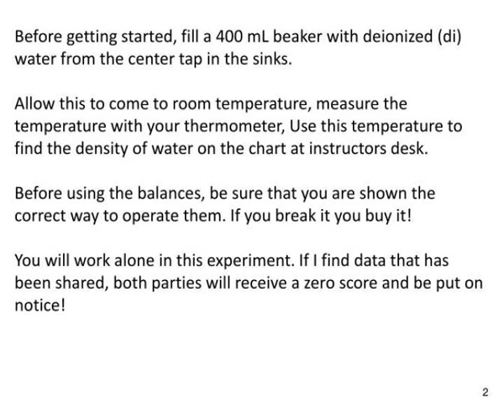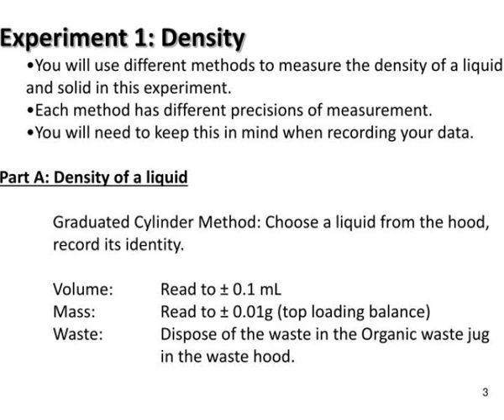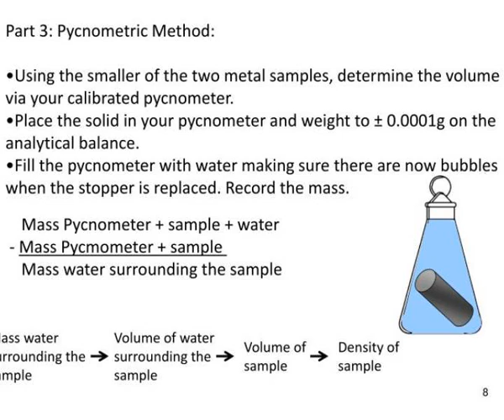chemistry 1a experiment 1 density csus department of chemistry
Chemistry 1A  Experiment 1: Density  CSUS Department of Chemistry.  Before getting started, fill a 400 mL beaker with deionized (di) water from the center tap in the sinks. Slideshow 3095638 by mandy